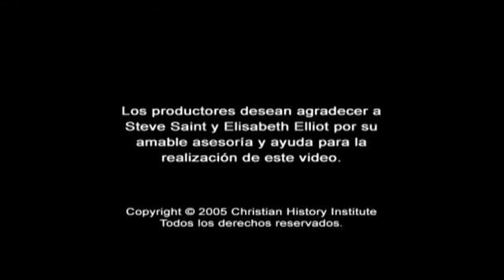La Historia de Jim Elliot - Mision Huaorani